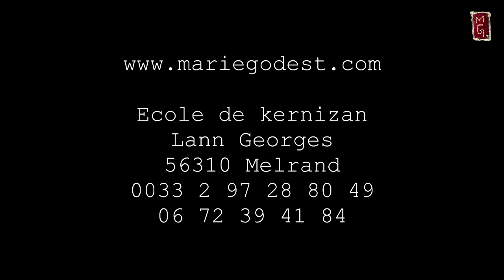Marie Godest (version finale Full HD web)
Un tour en images dans l'univers de Marie Godest, artiste peintre à Melrand.

Réalisation
Jean-Thierry Debord